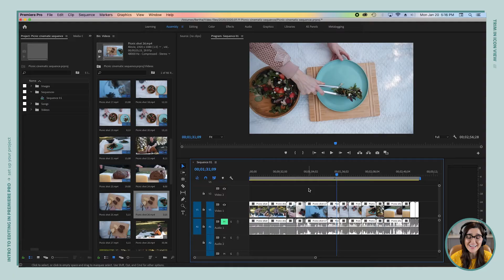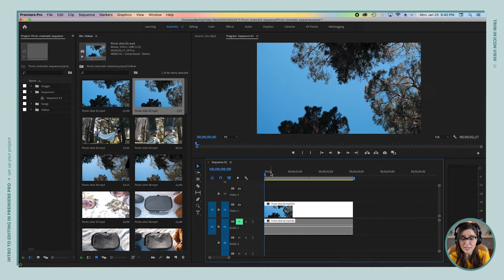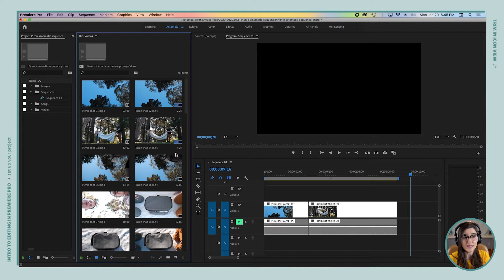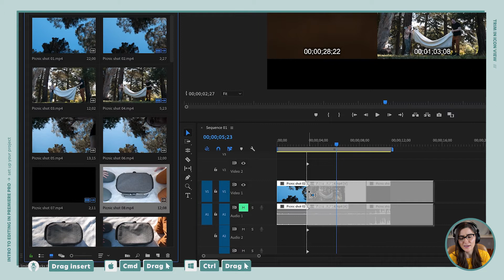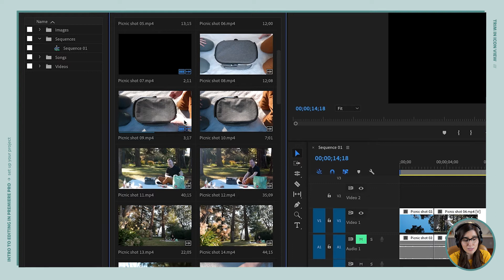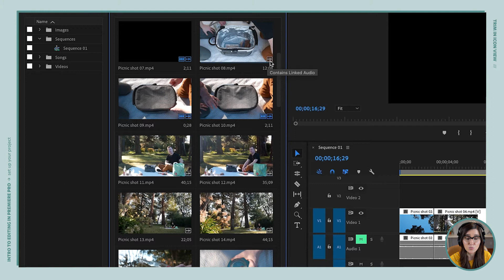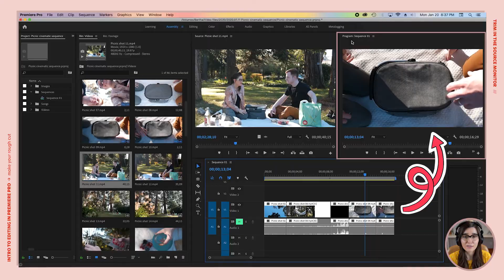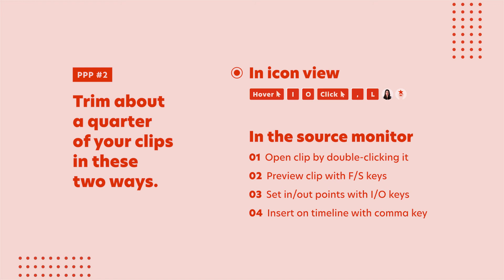Trim video LIKE A BOSS in Premiere Pro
I'll start with trimming basics, then layer on speed hacks that'll make you a power editor in Adobe Premiere Pro CC 2020. Get ready to flex, y'all.

・ creative director, designer, coder
・ highly excitable by Beyoncé and mockumentaries

Preview my course for free 🥳
・ A crazy-efficient course on how to make videos + edit in Adobe Premiere Pro

・Comment with "sneaky cat" so I know you're a stan.